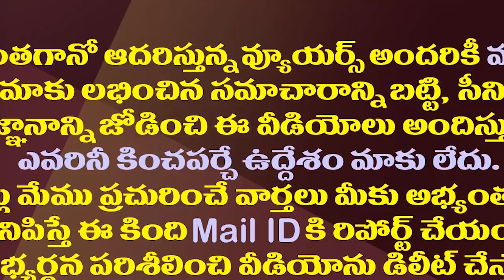రాజ్యసభ రేసులోని ఉన్న వైసీపీ నేతల లిస్ట్ ఇదే| These YCP Leaders Are Hoping For A Rajya Sabha Seat